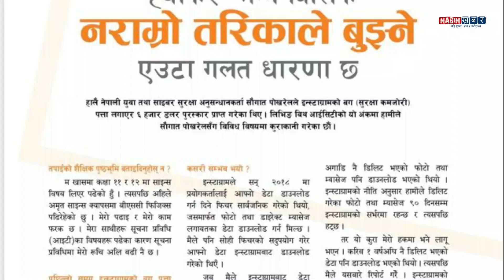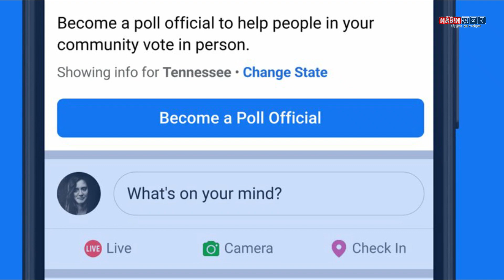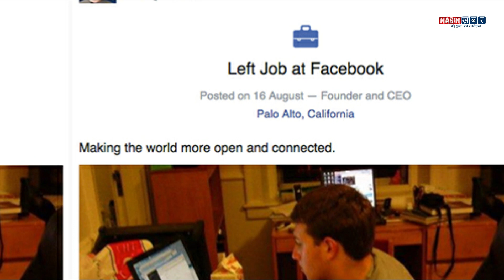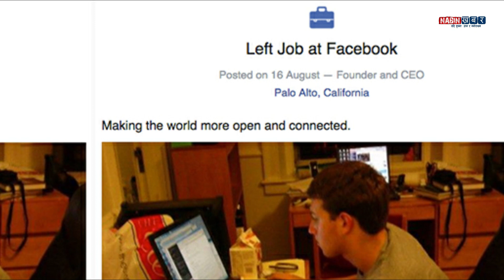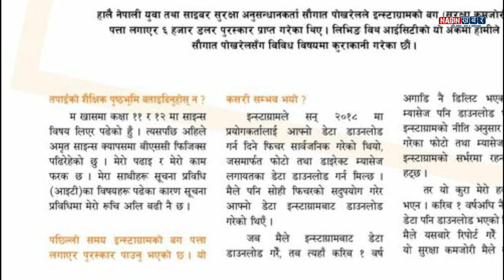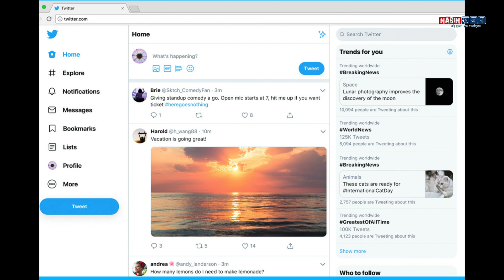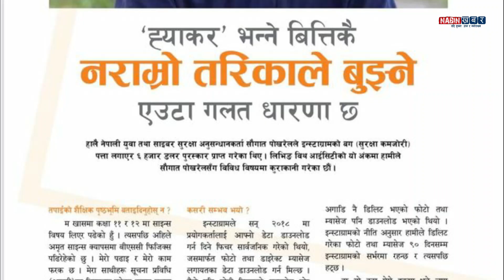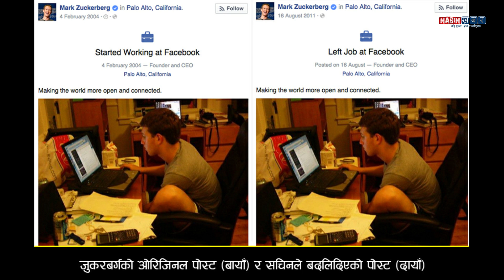नेपालका साइवर ह्याकरहरु यस्तो सम्म गर्छन् _आम्दानी हेर्नुहोस् || nepali news || Cyber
About video :-  नेपालका साइवर ह्याकरहरु यस्तो सम्म गर्छन्

nabin khabar,cyber hacker , cyber hacker game , cyber hacker salary , nepali news , prava basnet , sachin thakuri , saugat pokharal ,
nabinkhabar,
latest news nepal,
nepali news,
nepali news 24,
nepal update,
samachaar,
nepali khabar,
nepali samachaar,
news,
todays news,
pokhara news,
नबिन खबर,
नेपाली समाचार,
नेपाली खबर ,
gaurab tripathi,